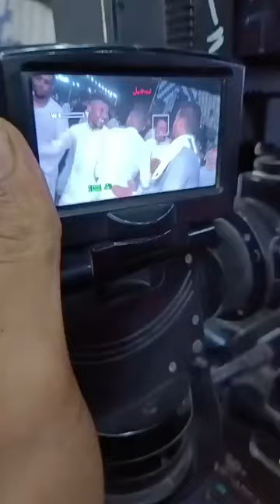Very nice and Relaxing music Sudanese Dance